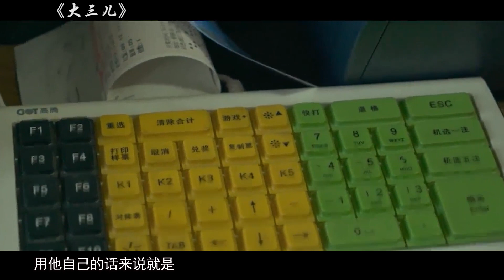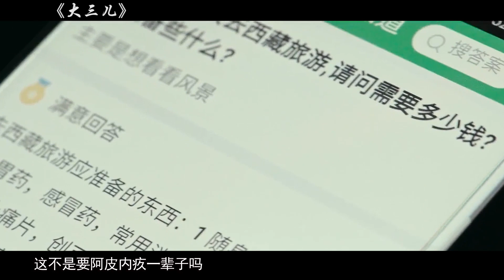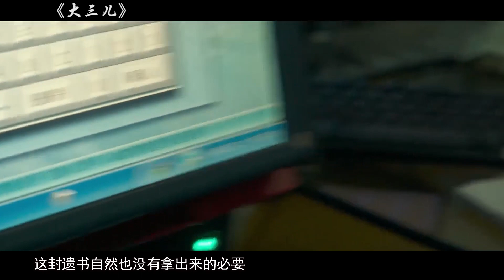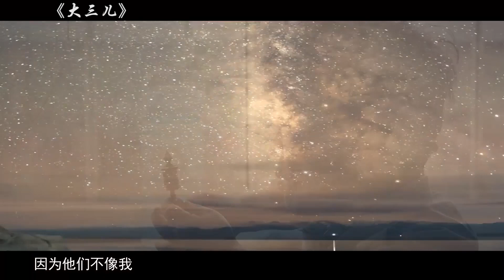我从不祸害人，我只是用力地活着【电影有深度】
叶云1970年出生在内蒙古的昭乌达盟，如今在当地一个铜业公司上班。在他近10年的生活里，除了四季的变化以外，似乎生活从始至终都一成不变。他一直有一个想法，想着去一趟西藏，看一看珠峰；这件看起来不小不大的事儿却因为严酷的地理环境遭到周围人的劝阻，他决心在平平的生活里能有一点儿不一样，在普通的生活中去满足自己一个小心愿，于是他在坚持己见下说服朋友踏上了去往西藏的路……